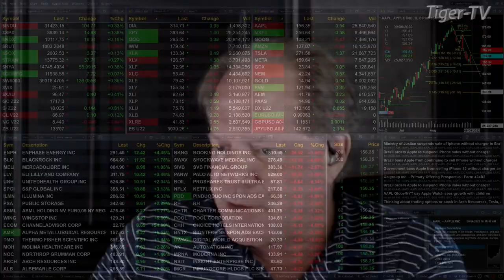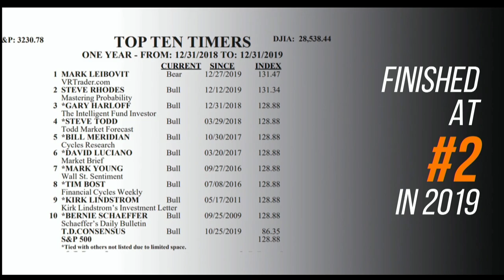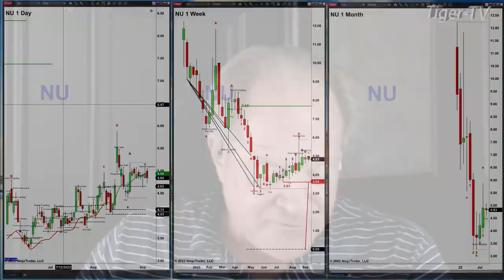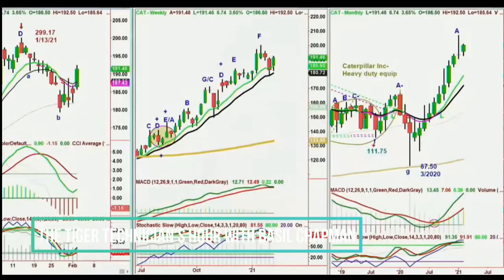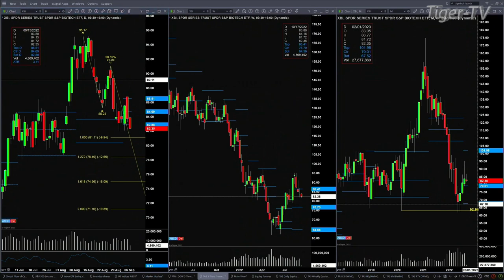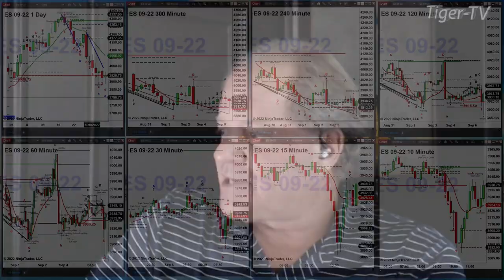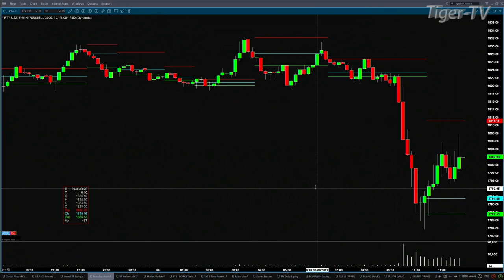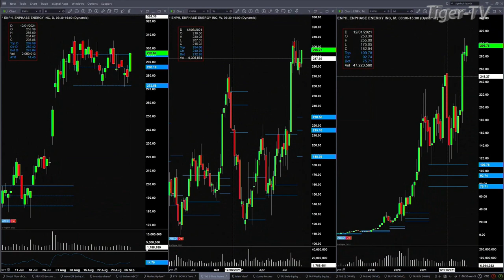September 6th, The Trader's Edge with Steve Rhodes on TFNN - 2022